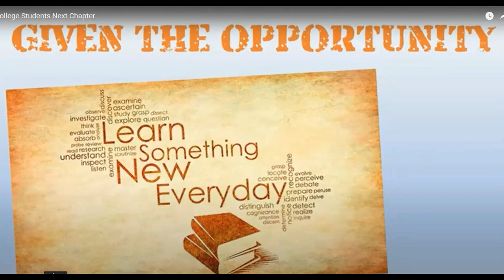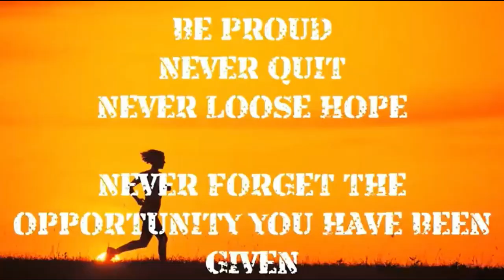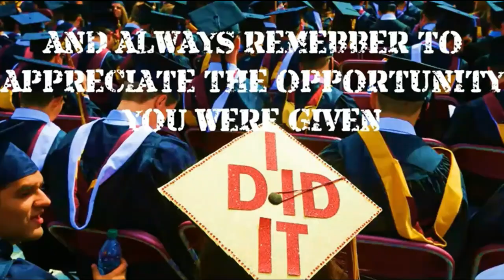COLLEGE STUDENTS NEXT CHAPTER 2024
Mini Motivation about making every new course a new chapter, a learning opportunity to be taken advantage of.

These videos are Excerpts from videos I make for my students in an effort to provide Motivation and Inspiration to struggling students. Generally the topics in each video can apply to anyone in their daily life